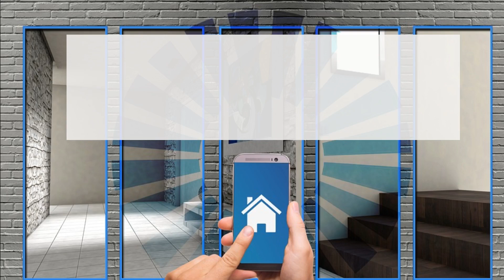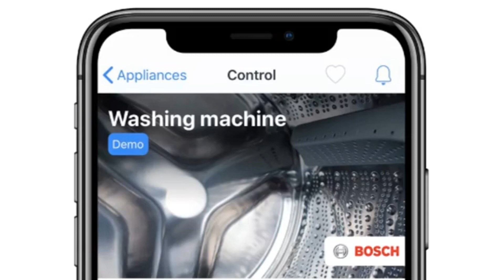7 elettrodomestici indispensabili per una casa intelligente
7 elettrodomestici che non possono mancare in una casa intelligente

La casa del futuro è intelligente e connessa: ecco 7 elettrodomestici indispensabili da avere assolutamente per avere una casa smart.